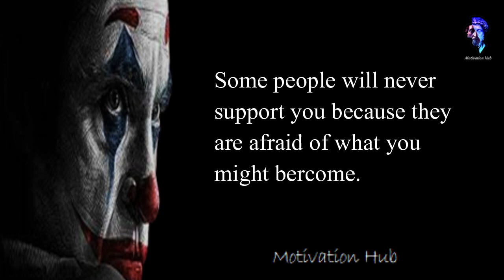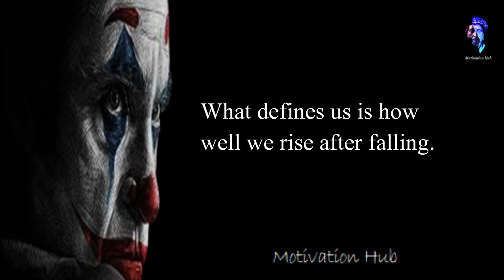15 joker powerful we don't lose friends - Motivation Hub